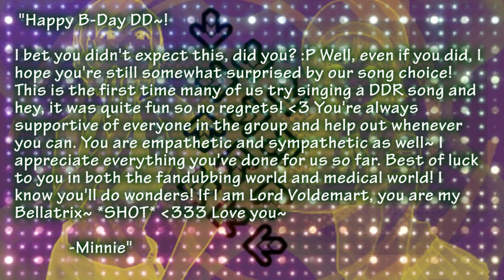【Zessei Bijin!】 Candy -Extended Mix- 「HBD DeeDee!」 【Original PV】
Happy Birthday to our lovely animator, DeeDee~!

Song: Candy [Moon extended Mix]
Artist: Kosaka Riyuu
Duration: 5 weeks of planning, 2 weeks of singing, 1 week of mixing, and 2 days of animating!

Credits~
Organizer and Coder:
Moon / KurochiMisa

Mixer:
Moon / KurochiMisa

Animator & Image Editor:
Moon / KurochiMisa

Instrumental:
Moon / KurochiMisa

Singers (in order of solos):
Ann / AnnDango05
Minnie / rosewisteria
Beibi / singingpanda08
Moon / KurochiMisa (harmonies)
Tonkhai / ShikamaCHU
Aiko / UFAHaterAi (harmonies)
Buggy / shockingBuggy

Commentary~
Moon: I had so much fun with this! When I found out that DeeDee really likes DDR, I was like "ME TOO!" --so I proceeded with this theme. 8D I decided on Candy, because it's a common DDR song with a fun, sparkly atmosphere. Fits our DeeDee perfectly~ Plus, DDR + DeeDee = DeeDee Revolution FTW!